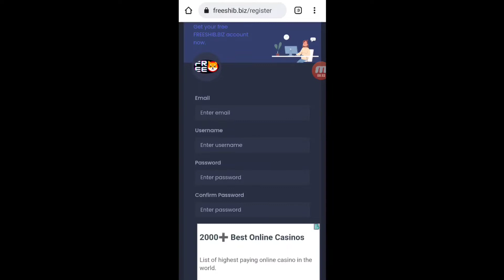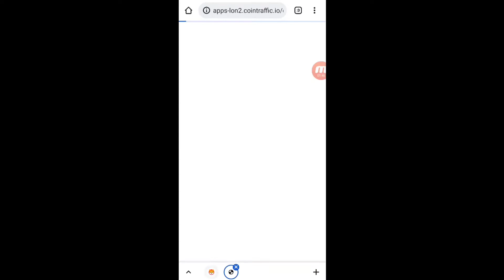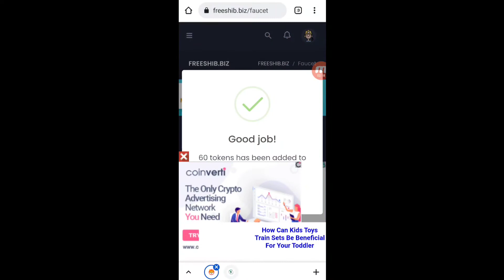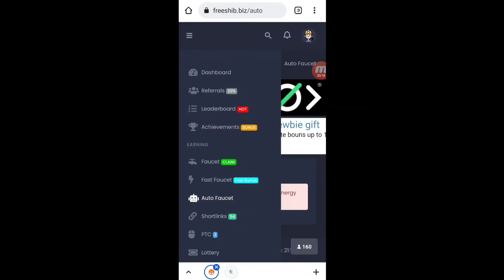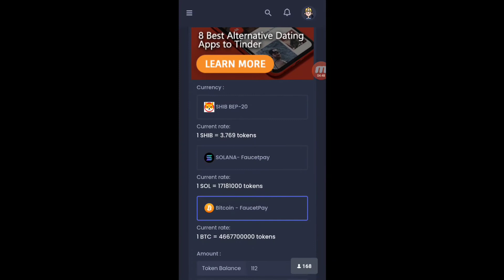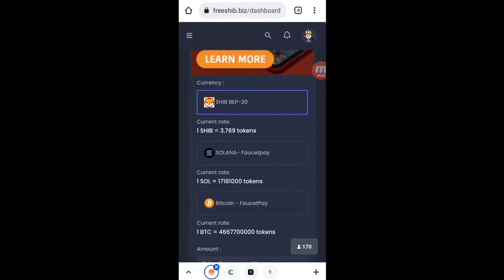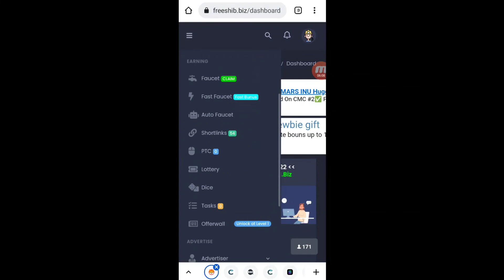Make money online without investment || Shiba coin earning site || Get Shiba coin